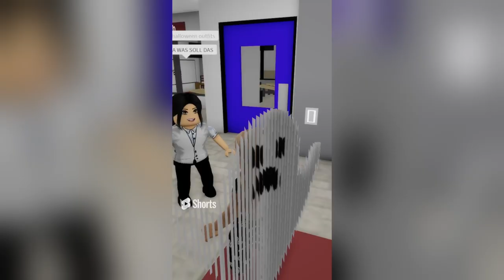JUNGE vs. MÄDCHEN: VERBOTENE SHORTS die DEIN LEHERER Versteckt 🤯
VERBOTENE SHORTS die DEIN LEHERER vor dir VERSTECKT 🤯 JUNGE vs. MÄDCHEN

🔥 Social Medias 🔥

🔊 HINTERGRUND MUSIK 🔊